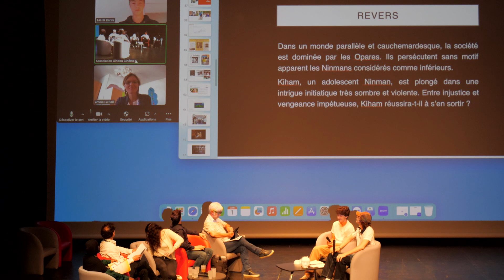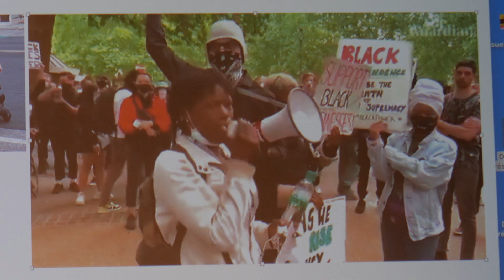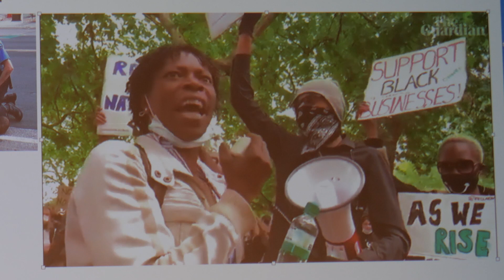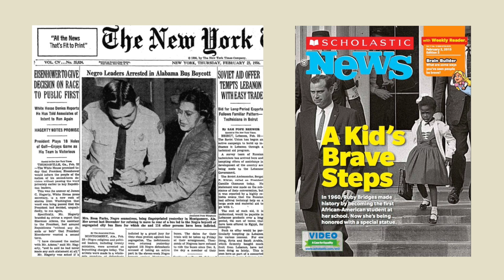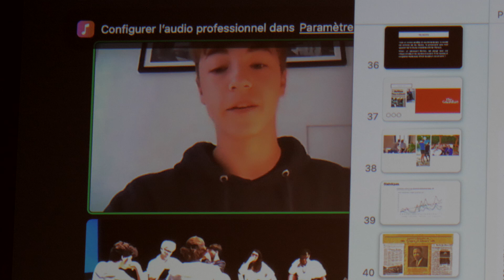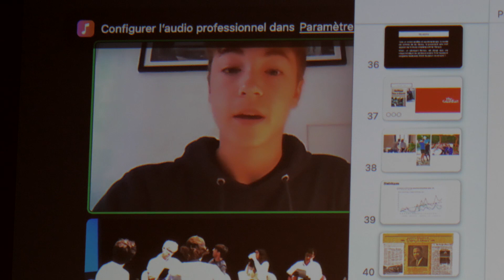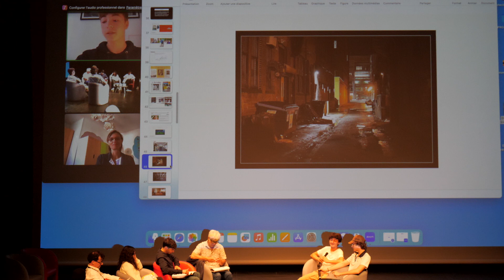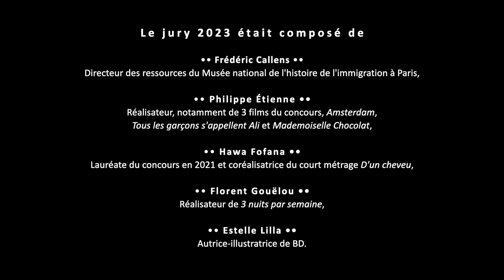Présentation de REVERS, scénario en lice 2023 (Limoges)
Journée Le Goût des Autres 18e édition - 1er juin 2023

Écrit par Elliot Tahir, Aubin Cule-Précigout et Sam Robert, groupe autonome du lycée Léonard Limosin (Limoges, 87)

Accompagnés par Emma Le Bail, réalisatrice.

Synopsis : Dans un monde parallèle et cauchemardesque, la société est dominée par les Opares. Ils persécutent sans motif apparent les Ninmans considérés comme inférieurs. Kiham, un adolescent Ninman, est plongé dans une intrigue initiatique très sombre et violente. Entre injustice et vengeance impétueuse, Kiham réussira-t-il à s’en sortir ?